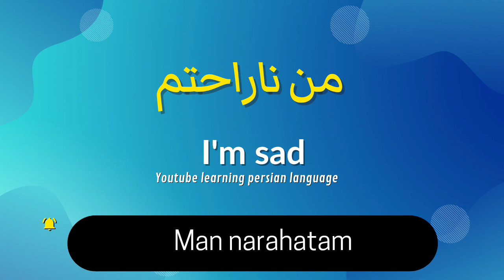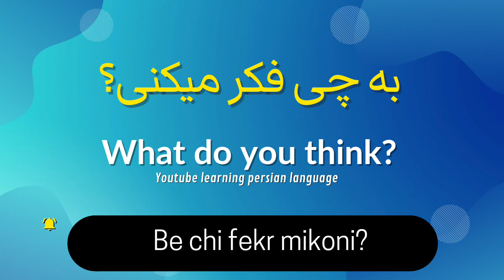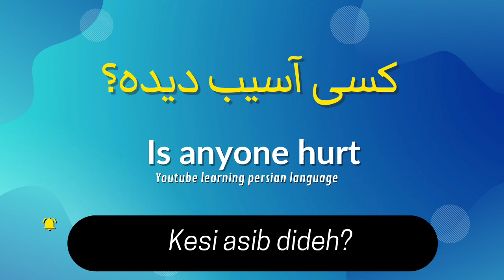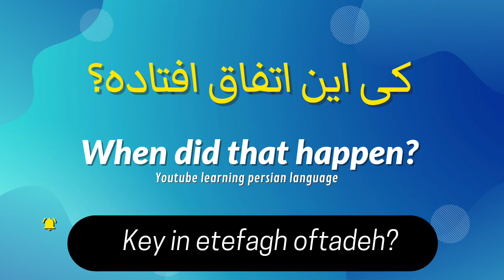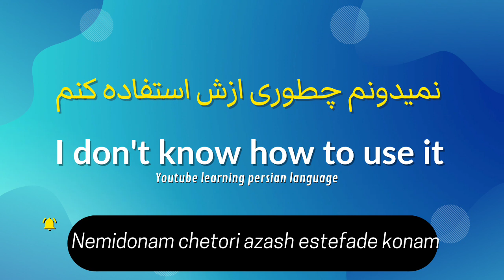48 farsi Basic sentences (speak Persian) جمله های کابردی انگلیسی به فارسی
00:00 where are you in farsi
00:06 I'm at home in farsi
00:12 I'm thirsty in farsi
00:19 I'm sad in farsi
00:25 I'm tired in farsi
00:32 I'm hungry in farsi
00:38 it's boring in farsi
00:45 it's amazing in farsi
00:52 I'm happy in farsi
00:59 it's interesting in farsi
01:06 it's disgusting in farsi
01:13 be careful  in farsi
01:20 Bless you in farsi
01:27 I don't know how to use it in farsi
01:37 what do you think. in farsi
01:44 stop it in farsi
01:50 can you help me in farsi
01:59 I need your help. in farsi
02:05 I'm bleeding in farsi
02:13 call a doctor in farsi
02:20 OK, in farsi
02:24 No, in farsi
02:28 call the police, in farsi
02:34 is any one heart in farsi
02:42 no, no one is hurt,in farsi
02:49 hurry up in farsi
02:52 what's missing in farsi
02:59 can you repeat that in farsi
03:07 watch out in farsi
03:13 stop it in farsi
03:19 come on in farsi
03:24 when did that happen, in farsi
03:32 Sleep well, in farsi
03:38 same to you, in farsi
03:44 have fun in farsi
03:50 thanks, you too in farsi
03:56 bless you in farsi
04:02 i don't know how to use it in farsi
04:13 happy birthday in farsi
04:19 thanks in farsi
04:24 thank you very much in farsi
04:30 excuse me in farsi
04:35 good luck in farsi
04:41 I'm sorry in farsi
04:46 no thanks in farsi
04:52 no problem in farsi
04:57 you're welcome in farsi
05:04 have a nice day in farsi